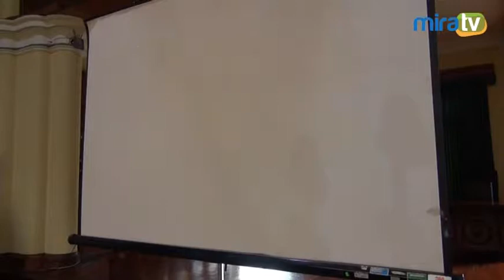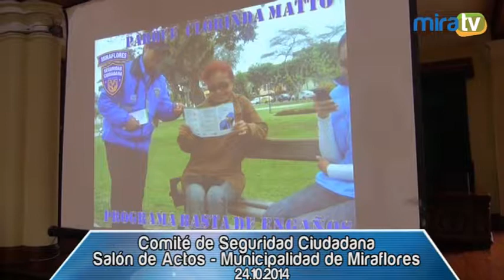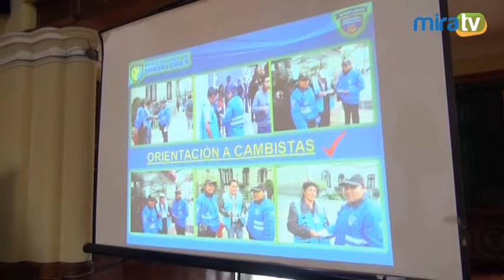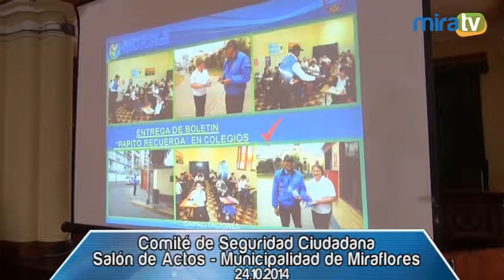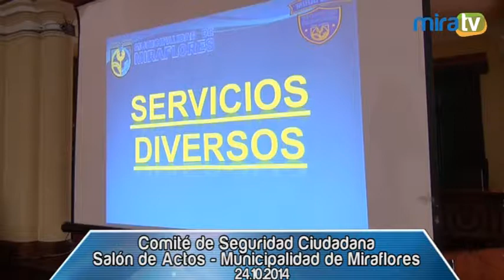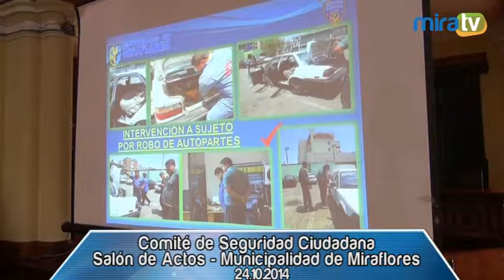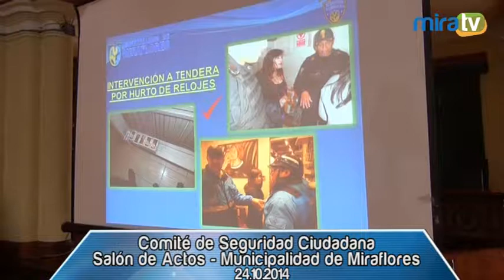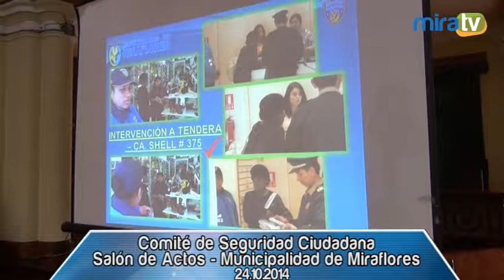Comité de Seguridad Ciudadana - 24.10.2014